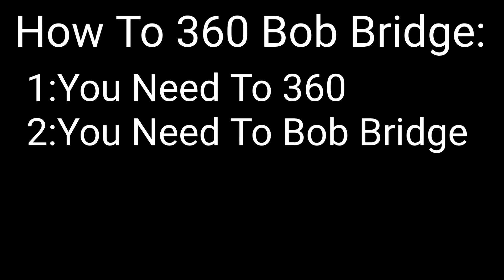How To 360 Bob Bridge (MCPE Tutorial)(Fastest Bridging Method)